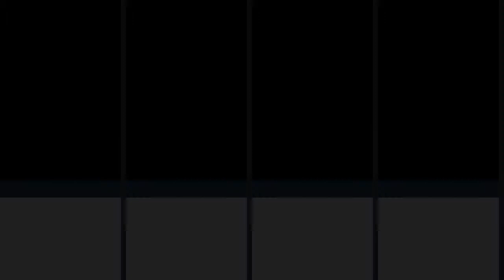Peringkat dan Daftar Rektor Universitas Terbaik di Indonesia (Kemendikbud.Ver 2020) 🎓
Kementrian Pendidikan dan Kebudayaan baru-baru ini merilis peringkat 50 universitas terbaik di Indonesia. Lewat publikasi tersebut IPB secara mengejutkan menggeser ITB dari posisi pertama dalam pemeringkatan universitas oleh Kementerian Riset dan Teknologi tahun 2019 lalu.

Berikut ini Peringkat sekaligus Daftar Rektor Universitas Terbaik di Indonesia.

0:00 Klaster 3
0:23 Klaster 2
2:11 Klaster 1

💡: Modèle de Cottereau Channel!

Sumber: kemendikbud